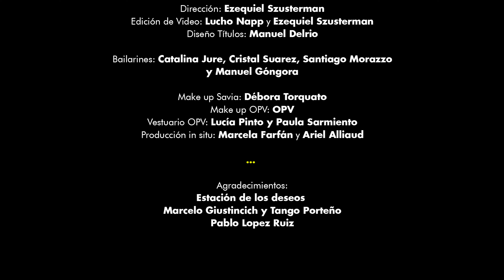IKV x OPV - Parte 2 - Jaguar House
Composiciones por Illya Kuryaki and the Valderramas

Voces invitadas: SAVIA (Laura González, Ivonne Guzmán, Vir Marques

Arreglo de Pandeiros: Ezequiel Szusterman
Arreglo de Vientos: Manuel Delrio
Coreografía: Ludmila Gallardo

Grabado en Estudio Fort e Ideo Music por Pablo Lopez Ruiz
Filmado en Tango Porteño y Puerto Madero por Lucho Napp

Edición de Audio: Manuel Delrio
Mezcla y Master: Emilio Nicoli

Dirección: Ezequiel Szusterman
Edición de Video: Lucho Napp y Ezequiel Szusterman
Diseño Títulos: Manuel Delrio

Bailarinxs: Catalina Jure, Cristal Suarez, Santiago Morazzo y Manuel Góndora

Musicxs OPV
Pandeiros: Ariel Alliaud, Lucia Pinto, Carolina Banin, Diego Carrizo, Mariano Treacy, Matias Mensi, Miguel Villaveiran, Nige Achy, Yasmin Fardjoume, Julian Carro, Victoria Bianco, Eliseo Borgetto, Patricia Bonísssima, Paula Sarmiento, Santiago Besteiro, Maga Castillo, Sofi Carelli, Mica Miño, Vanesa Anfitti, Laura Arburua, Horax Vázquez, Flora Rodriquez,  Agustín Garcia Medici, Valeria García Sanabria, Lucila Gingarelli y Pablo Demarco.

Vientos: Marcela Kaplan, Mariana Varela, Yaima Corel, Juliana Ferro, Pedro Cabrera, Paula Rojas, Fabián Saidón, Micaela Macía, Miguel Calvo, Miguel Lo Cane, Nadia Spon Sak, Tomás Rollán, Silvio Romero, Gustavo Machado, Santiago Saenz, Ariel Larregina, Nicolás Sweig, Andrea Vázquez, Matías Volpini, Jaquelin González

Make Up Savia: Débora Torquato
Make Up OPV: OPV
Vestuario OPV: Lucía Pinto y Paula Sarmiento
Producción in situ: Marcela Farfán y Ariel Alliaud

Agradecimientos:
Estación de los Deseos
Marcelo Giustincich y Tango Porteño
Pablo Lopez Ruiz